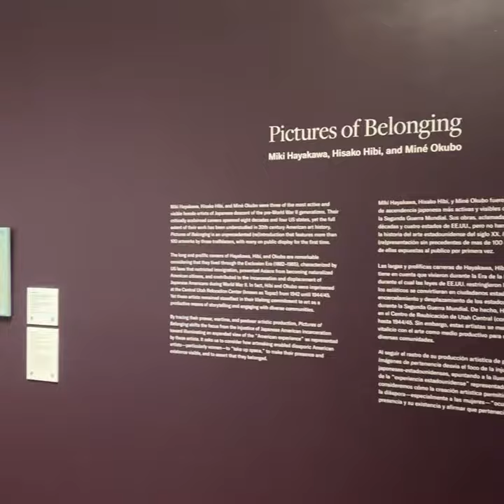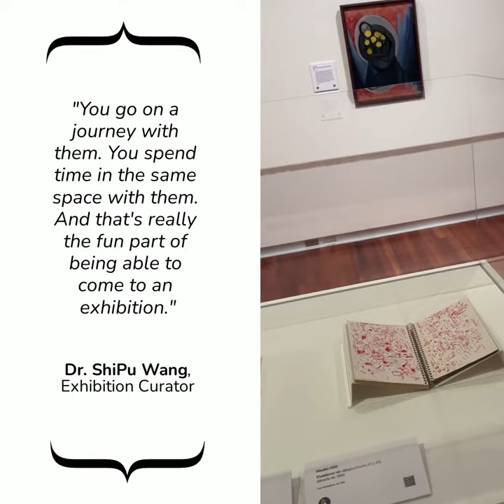CFA x UMFA Gallery Stroll ~ "Pictures of Belonging"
Join the College of Fine Arts and the Utah Museum of Fine Arts for a 2min gallery stroll through the new exhibition of “Pictures of Belonging: Miki Hayakawa, Hisako Hibi, and Miné Okubo.”

On display through June 30th, this collection follows three female artists of Japanese descent through their personal and artistic journeys before, during, and after World War II.